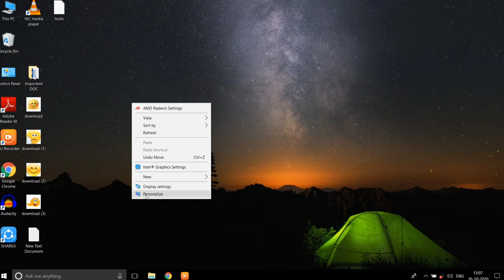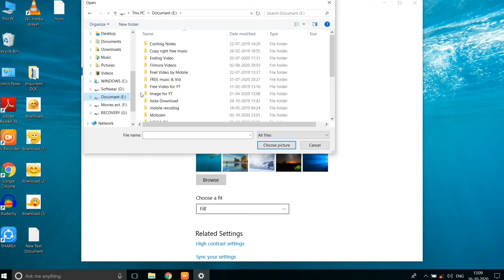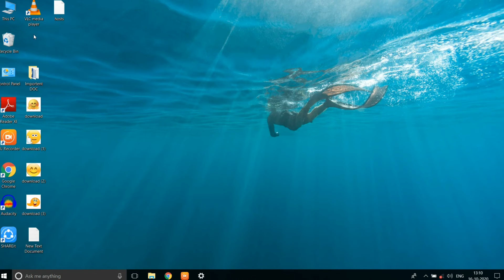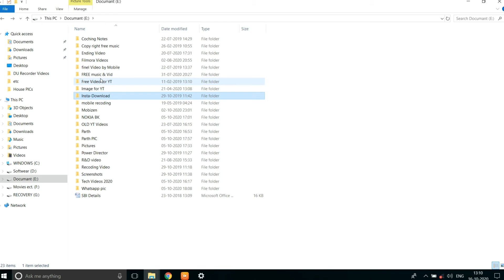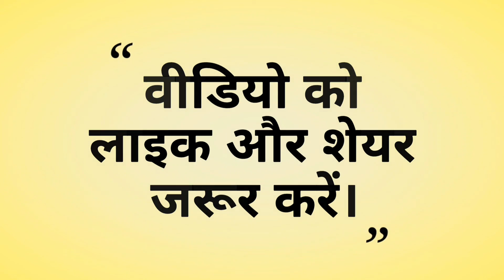How to Change Wallpaper in laptop/PC || वॉलपेपर कैसे बदले लैपटॉप का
Answer Query👇👇

how to change wallpaper in pc
how to change background in Windows 10
change wallpaper in laptop